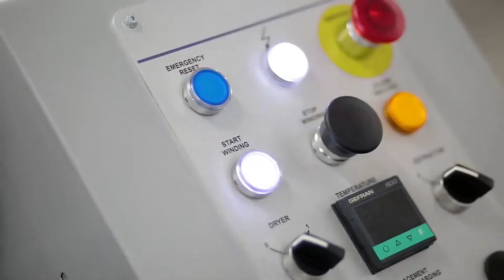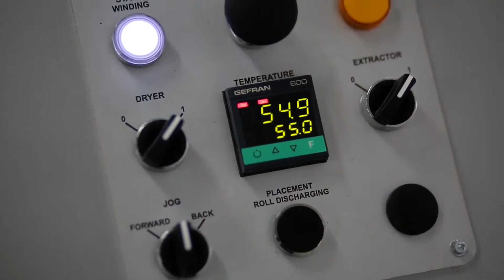385 Meters per hour Reactive Printing! | Mimaki Tiger 1800B MkII | Printcenter.ro Romania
The Tiger-1800B MkII is Mimaki’s flagship industrial volume textile printer, available either in dye sublimation configuration for transfer printing or with reactive ink for direct-to-textile printing.

MAPS (Mimaki Advanced Pass System) prevents banding and color-shifting to deliver a higher standard of quality, while the NRS (Nozzle Recovery System) provides uninterrupted production, minimizing downtime and ensuring superior results. The sticky belt system together with the large-size ink tanks (with a capacity of 10kg) and the high-performance software RIP TxLink3 are some of the other features that make this printer efficient, user-friendly and reliable.